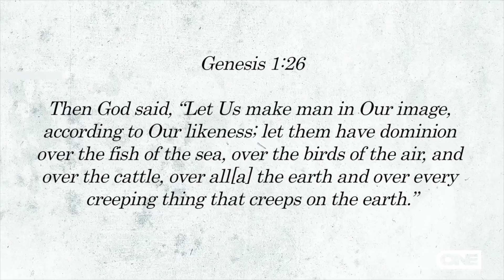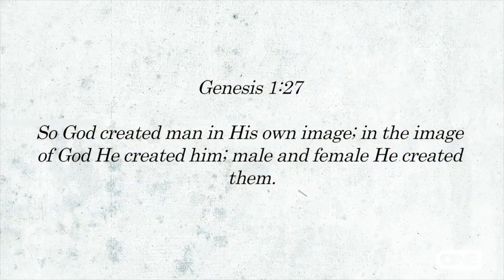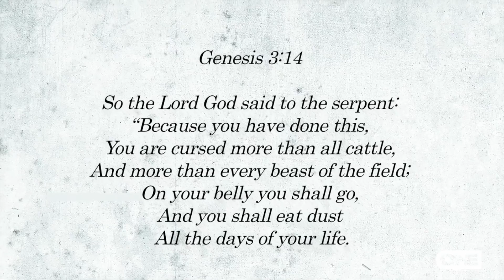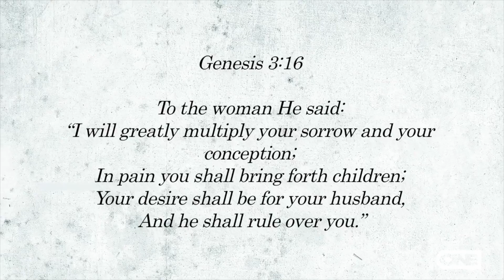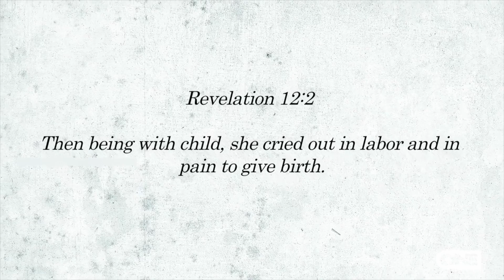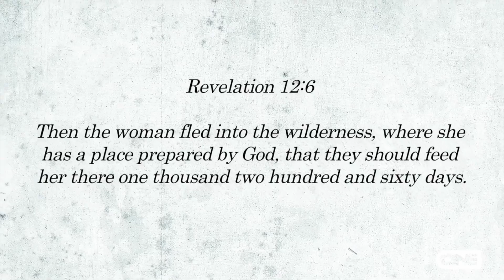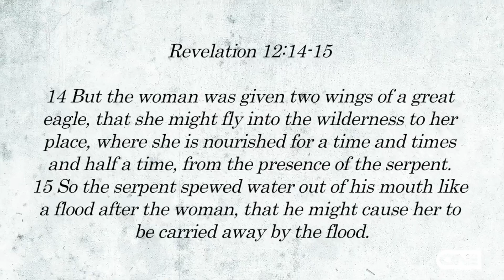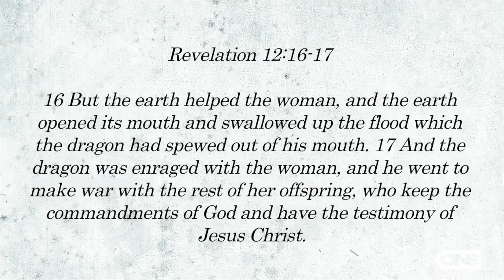Year of The Woman (Part 1) - Touré Roberts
This throwback message from 2011 is timely right now. In this message PT unpacks the man & woman’s role in this age we’ve stepped into. It’s crucial that we are tapped in and aware of what God is doing in and through women in this season.